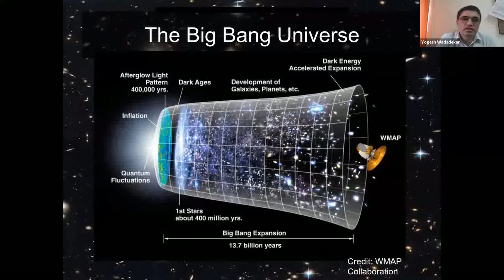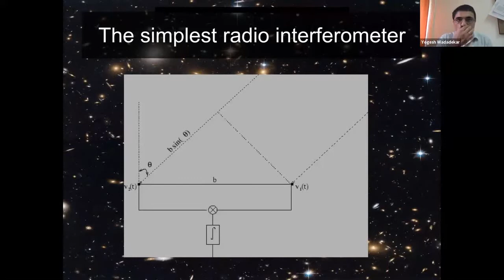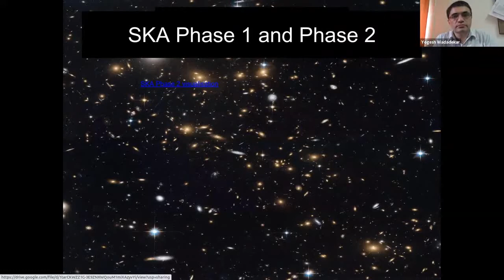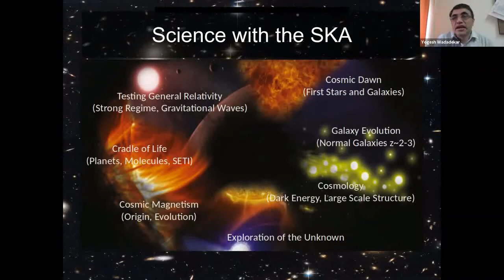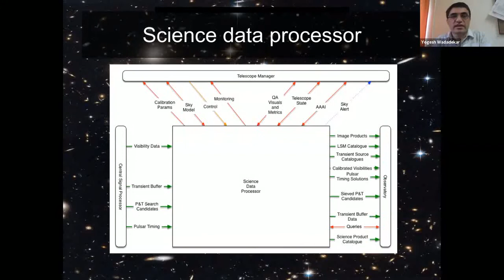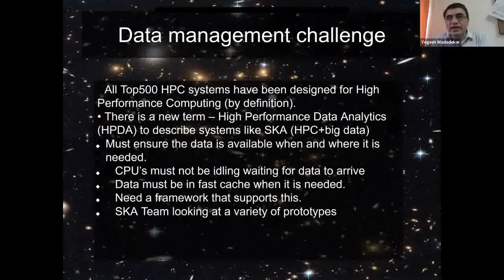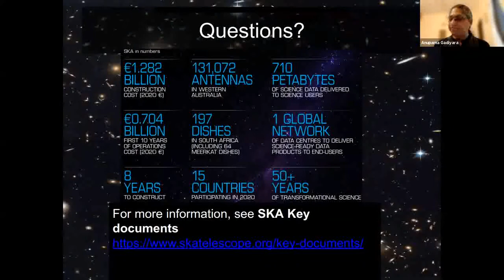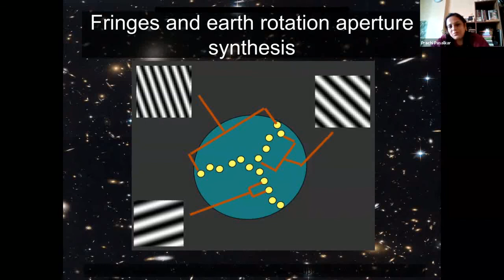Big Data & The Square Kilometer Array (SKA) Telescope | 21st September 2021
Topic : Big Data & The Square Kilometer Array (SKA) Telescope
Speaker : Prof. Yogesh Wadadekar, NCRA - TIFR, Pune
Date :  21st September 2021

Abstract:
Astronomy is facing a tsunami of new data as a slew of new telescopes come online within this decade. Within these vast datasets, astronomers will search for rare objects (needles in the haystack) as well as trace statistical trends with samples of millions and even billions of celestial objects.
The Square Kilometre Array is the largest radio telescope ever envisioned. It is now being built by an international consortium (which includes India) at two remote sites - one in Australia and another in South Africa.